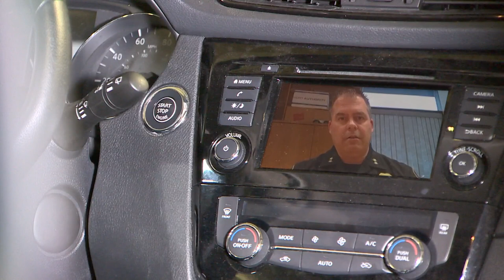Police giving steering wheel locks to Hyundai and Kia owners to prevent thefts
A Kia Soul was stolen from a family of Ukrainian refugees in SeaTac which had important health documents inside.